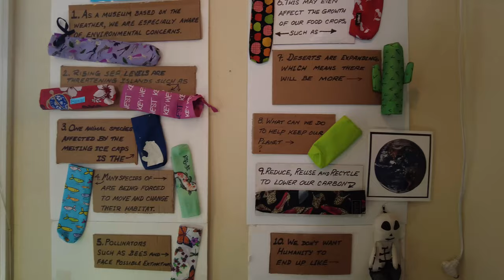A Trip to the Umbrella Cover Museum! (Becoming Artsy EXTRA!)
In this special Becoming Artsy extra, Jessie discovers the unique Umbrella Cover Museum on a trip to Peaks Island, Maine, and interviews owner and curator Nancy 3. Hoffman.